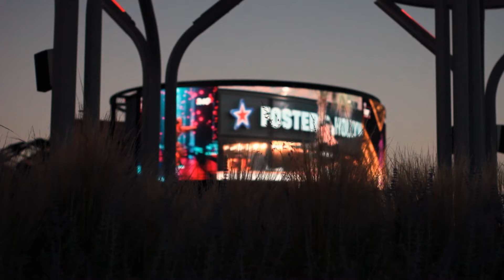¡Veranito 2021! · La Torre Outlet Zaragoza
¡Gracias por disfrutar con nosotros de un veranito inolvidable! Música en directo, DJ sessions, baile, espectáculos sorprendentes, animación infantil, ¡y muchos invitados especiales!

Nos vemos el próximo verano en La Torre Outlet Zaragoza, con más tardeo, más sorpresas, ¡y mucha diversión asegurada!

FASHION OUTLET | FOOD | OCIO Y MÁS
¡Te esperamos!